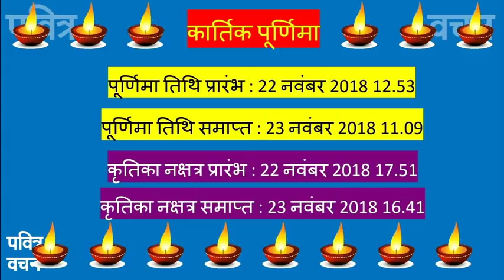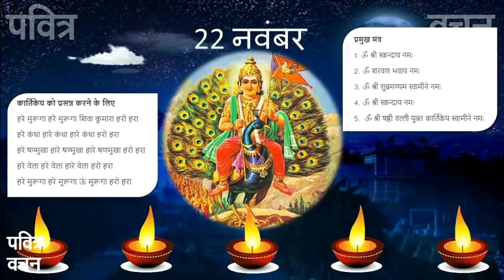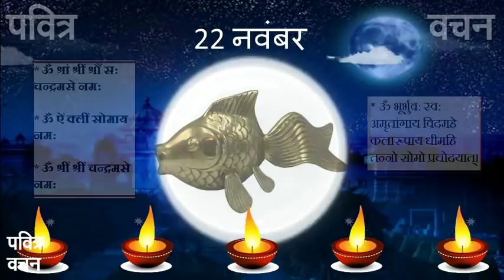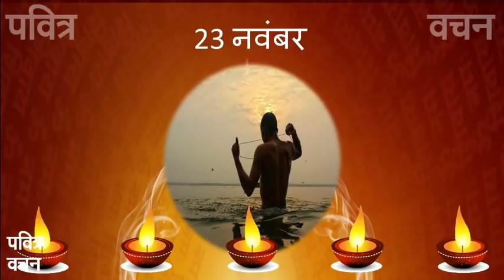कार्तिक पूर्णिमा पर चंद्र की पूजा इस तरह करे उनकी बहन माँ लक्ष्मी भी आप पर कृपा करेंगी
kartik purnima 2018 vrat puja vidhi mahatva,  shubh muhurat, ganga snan (alternatives), sankalp, ganesh puja (with mantra), satyanarayan vrat, hawan, bhagwaan shiv puja (365 batti deep),  lakshmi puja (with mantra), kuber puja (with mantra), kartik dev puja (with mantra), tulsi puja (amla deep), chandra puja (with mantra), matsyavatar puja (with mantra)